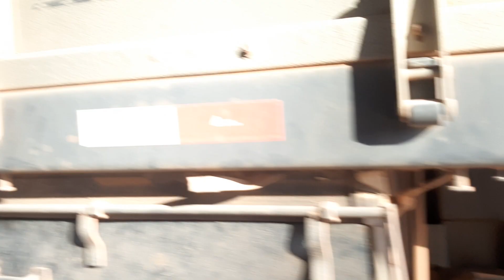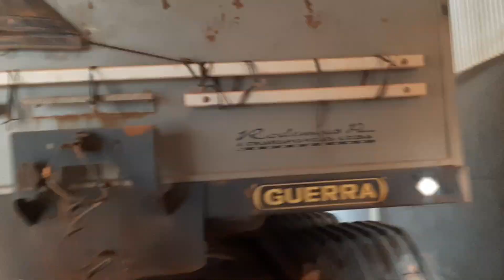Em Santarém PA fazendo descarga de milho no armazém Grão Pará! ✌🏼😎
Em Santarém PA fazendo descarregamento de milho safra 2023 no armazém Grão Pará